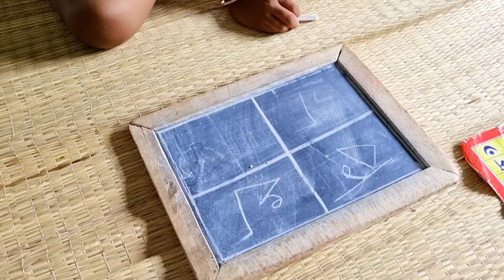স্বার্থ ছাড়া কেউ পাশে থাকে না 💔 মনের সব কথা Share করলাম তোমাদের সাথে 😫😅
স্বার্থ ছাড়া কেউ পাশে থাকে না 💔 মনের সব কথা Share করলাম তোমাদের সাথে 😫😅 নিজেকে খুব একা একা লাগছে কেউ থাকে না শেষ চ